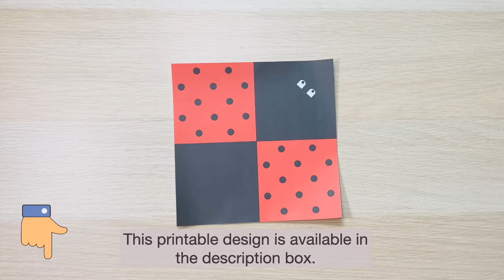Very Easy Origami Ladybug | FREE Printable Design | Paper Ladybug Tutorial for Kids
This video shows step by step, easy to follow origami tutorial with diagrams. It is just perfect for beginner.